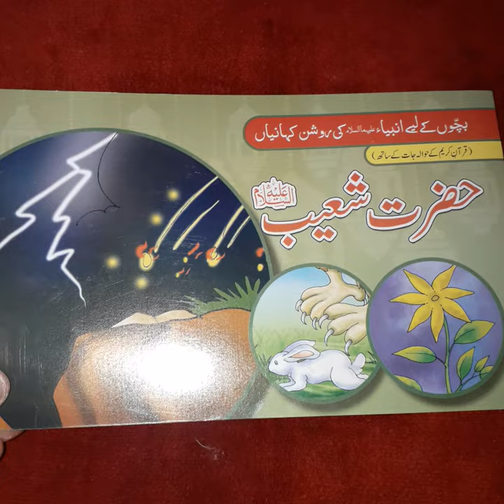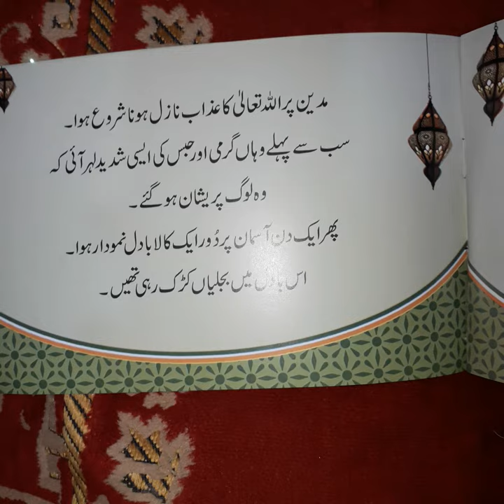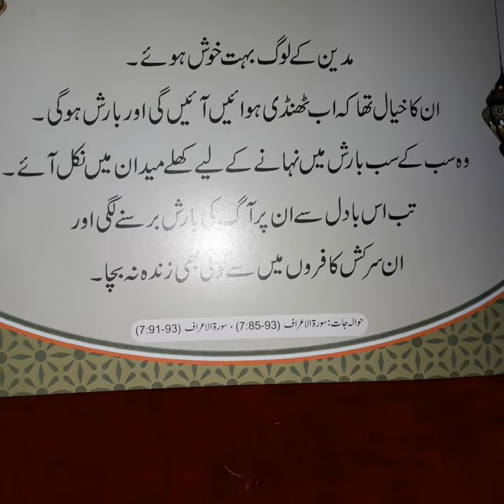Hazrat Shoaib A.S حضرت شعیب علیہ سلام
Urdu stories of Prophets with Quranic Referanceبچوں کے لئے انبیا کی کہانیاں قرآن کریم کے حوالوں کے ساتھ

Children publications